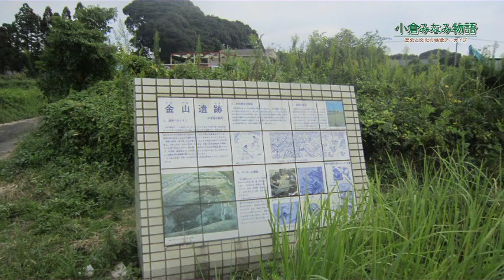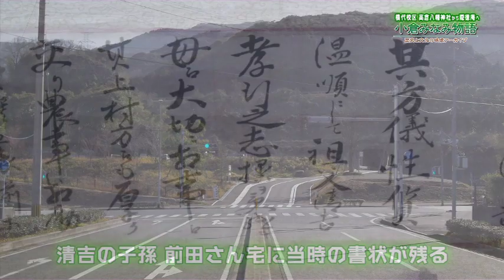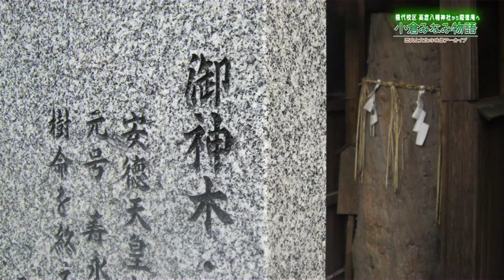【小倉南区アーカイブ】横代校区 高倉八幡神社から隠徳庵へ